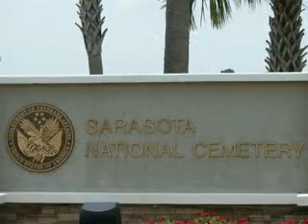Sarasota National Cemetery Memorial Day Service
Soldiers